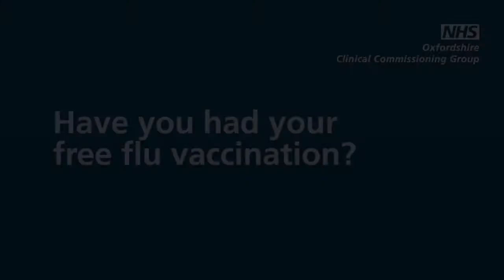Have you had your free flu vaccination? by Dr Joe McManners